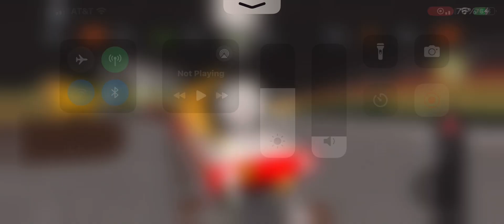Molly at Tidmouth sheds